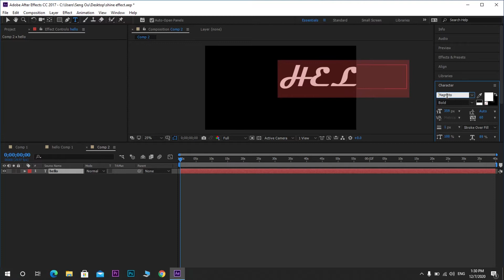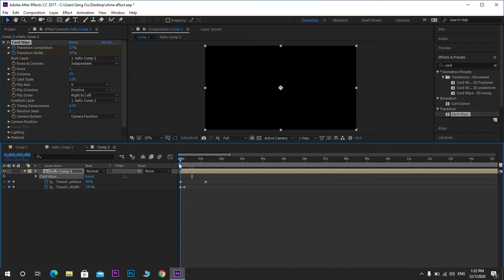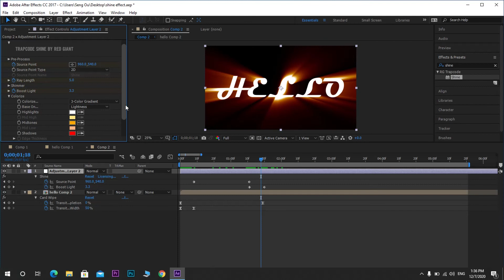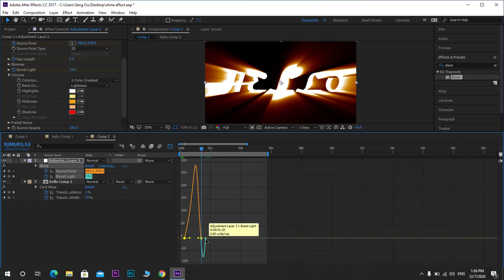Shine Text Animation in After Effects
After Effects Tutorial - Simple Logo Animation
(lessen 14)